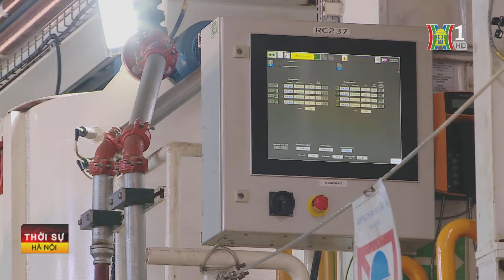Vận hành tuyển metro Nhổn – Ga Hà Nội | Tin tức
Thời gian qua, Dự án đường sắt đô thi Nhổn, Ga Hà Nội đã vận hành thử nghiệm các đoàn tàu theo 57 kịch bản được xây dựng một cách an toàn, sẵn sàng vận hành các đoàn tàu ở đoạn trên cao khi được đưa vào hoạt động thương mại. Với đoạn đi ngầm, sáng nay 30/7, máy đào hầm đường sắt đô thị này đã chính thức đi vào hoạt động.